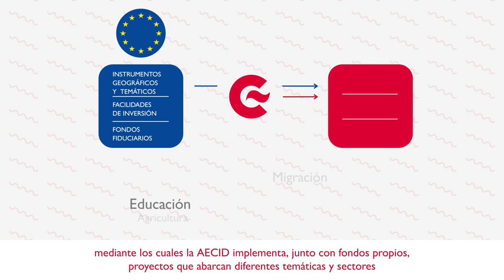La Cooperación Delegada en la AECID (castellano)